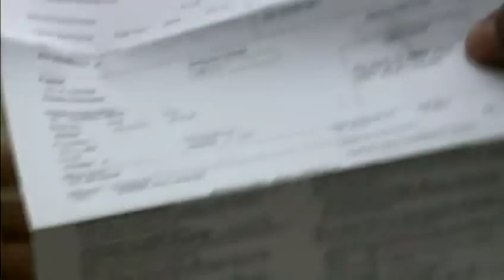30 cited after Bay View High School fight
WISN 12 News has learned that more than two dozen students are in police custody after a fight at Bay View High School.